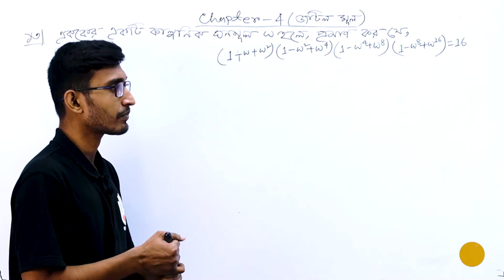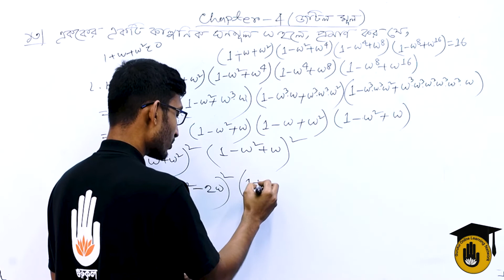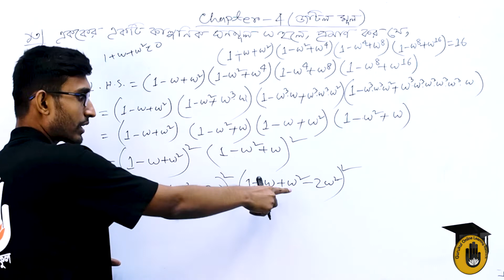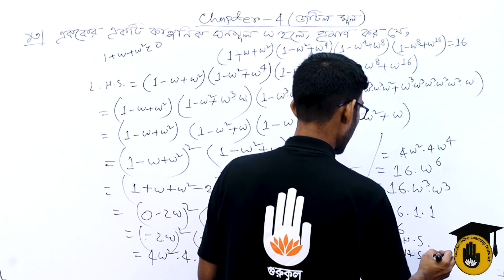Mathematics - 1, 1st Semester, Chapter - 4 : Solving the Complex Root Problem 13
"জটিল রুট সমস্যার সমাধান ১৩ [ Solving the Complex Root Problem 13 ]" আজকের ক্লাসের আলোচ্য বিষয়। "জটিল রুট সমস্যার সমাধান ১৩ [ Solving the Complex Root Problem 13 ]" এই ক্লাসটি বাংলাদেশ কারিগরি শিক্ষা বোর্ডের, "সিভিল টেকনোলজি [ Civil Technology ]", ১ম সেমিস্টার, ম্যাথমেটিক্স - ১ [ 1st Semester, Mathematics - 1 ] বিষয়ের, ৪র্থ অধ্যায়ের [ Chapter 4 ] পাঠ।

"জটিল রুট সমস্যার সমাধান ১৩ [ Solving the Complex Root Problem 13 ]" ক্লাসটি নিয়েছেন সাব্বির আহমেদ।